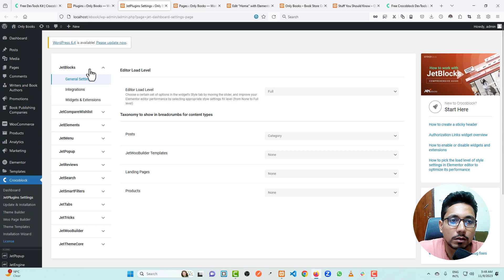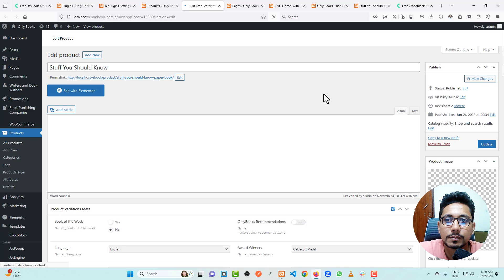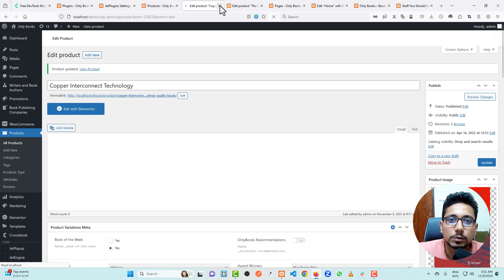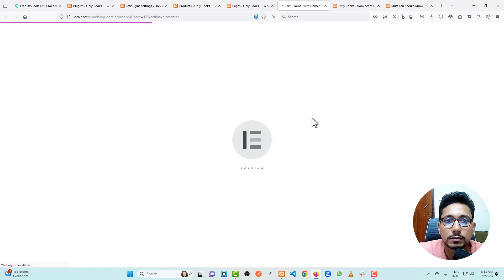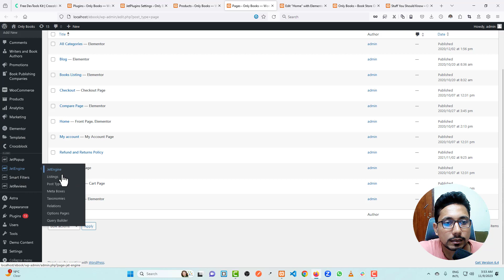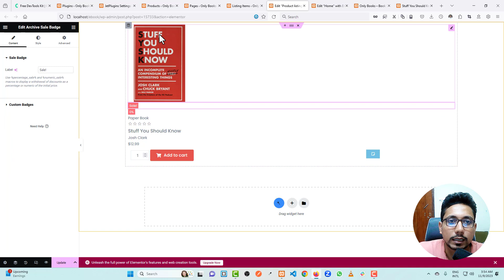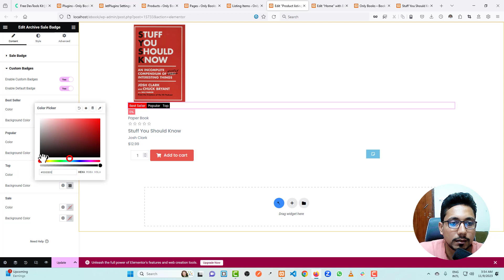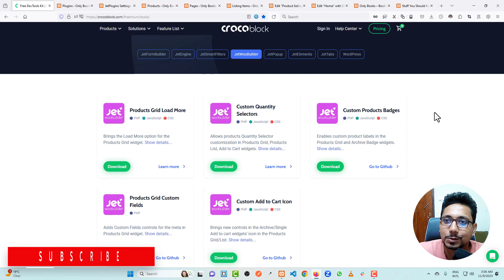Crocoblock Devtools Series Part - 06 | Custom Products Badges | Crocoblock Bangla Tutorial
ধন্যবাদ।